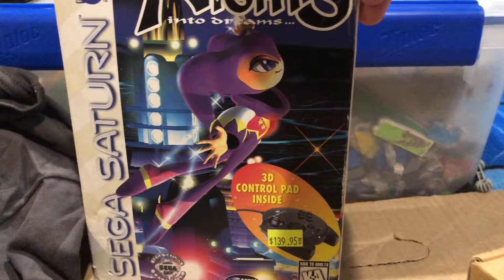Reala Review Nights into Dreams Reala T-Shirt and Hoodie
Hello I am your worst Nightmare Reala the Nightmaren I am Back To do a new video of me Reala review the nights into Dreams Reala t-shirt and hoodie I hope I get my 401